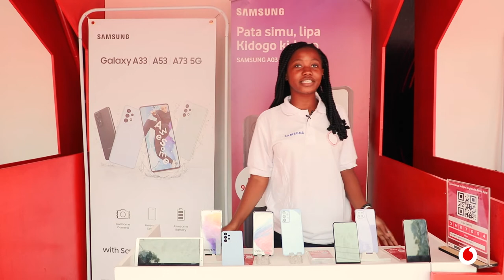Ofa ofa ofa! Bado unaweza kumiliki simu janja za 4G!